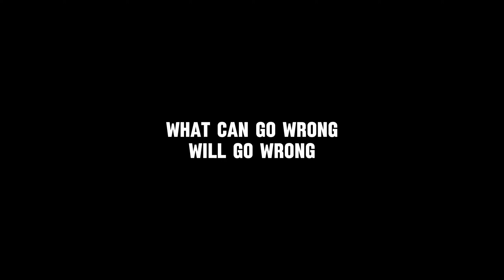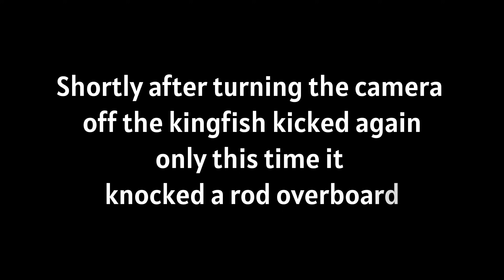ALONE On A KAYAK - Takes a Turn for the WORSE!?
What can go wrong will go wrong when kayak fishing. Murphy's Law was in full force today!
At least I came away with some great fish and good memories...

Proudly supported by:
EDGE Fishing NZ
Burnsco NZ

Cheers for watching and tight lines!